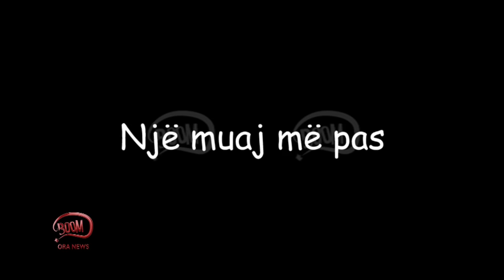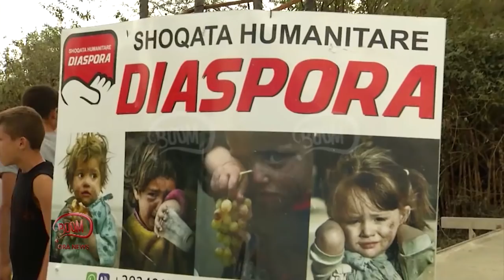BOOM: Jetonte në një kasolle, familja Çepele bëhet me shtëpi të re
Në rubrikën "Shqipëria pa flitra" në emisionin BOOM është trajtuar rasti i familjes  Çepele nga fshati Kallm i Fierit, e cila jetonte  në një varfëri ekstreme dhe pa shtëpi.

Pas publikimit të rastit, solidariteti ka qenë i madh nga brenda dhe jashtë vendit. Ka qenë shoqata Humanitare Diaspora ajo që ka marrë përsipër ndërtimin e një banese të re për këtë familje.

Shkëlqim Gremi, shoqata Diaspora: Kur kemi ardhur për herë të parë unë jemi prekur kur kam parë ata fëmijë dhe mora vendim bashkë me kryetarin e shoqatës që kësaj familje ti ndërtohet një shtëpi.

Stafi i BOOM i dorëzoi çelësat e shtëpisë familjes Çepele. Tashme kjo familje ka një banese të re dhe të mobiluar.

"Jam e kënaqur që me keni ndihmuar. Nuk e mendoja që jeta do na ndryshonte", tha e zonja e shtëpisë.